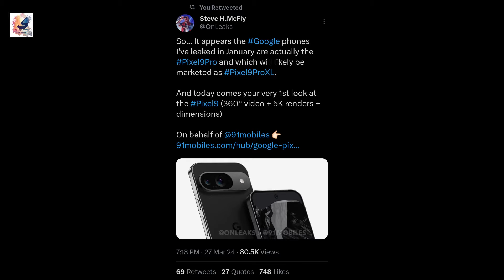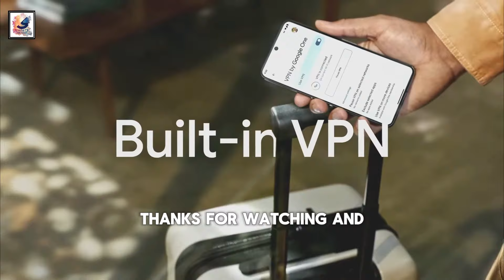Google Pixel 9 First Look: News, leaks, Release Date, Rumors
About This Video - Google Pixel 9 first look has been revealed and it shows a familiar design we have seen on Apple's iPhones. Pixel 9 series by launching three device models Google Pixel 9, Google Pixel 9 Pro, Google Pixel 9 Pro XL,
The Pixel 9 appeared in a new set of CAD-based renders suggesting that Google is going for a new approach to its phone launch schedule, Pixel 9 will offer a 6.03-inch 120Hz OLED display, compared to the 6.1-inch Pixel 9 Pro and 6.5-inch Pixel 9 Pro XL.
Pixel 9 is the dual camera setup, Google's next smartphones come with The Tensor G4,the Pixel 9 series to be the first devices to launch with Android 15 out of the box. Google will launch the Pixel 9 series in October this year. Hobe you guys like it & Enjoy it.